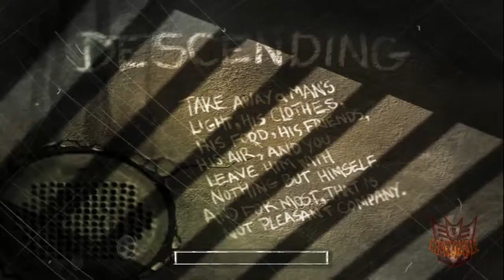The Suffering: Prison Is Hell - A Transformação - #03